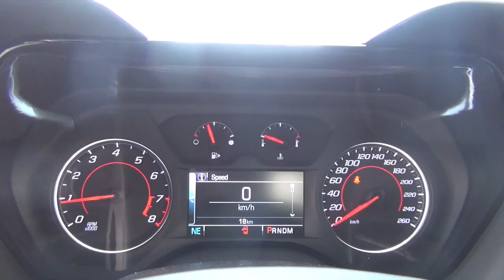2017 CHEVROLET CAMARO CAMARO 1LT TURBO | Bennett GM | New Car Dealer